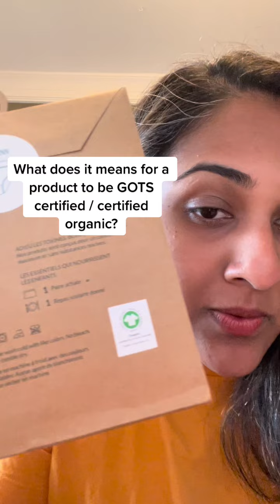What is GOTS certified?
What does it mean for a product to be GOTS certified?

GOTS stands for Global Organic Textile Standard - It is a worldwide leading textile processing standard for organic fibers. It has set down requirements across the entire supply chain (from fiber to sewing the garment) for both ecological and labor conditions in textile and clothes manufacturing.

The use of chemicals in clothing, even in baby / kids clothing is astounding. I was shocked and saddened to hear how many harmful chemicals are in so many clothes.

By choosing a garment made from GOTS certified cotton you are not only choosing to keep away chemicals from your skin but also minimizing the impact of your purchase on our planet. GOTS certified garments have serious environmental benefits.

Thank you to all the brands and conscious consumers who are making the choice everyday towards GOTS certified organic cotton.